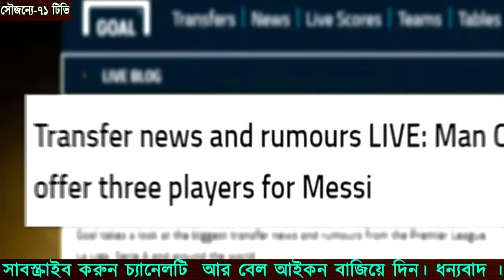Story of messi's Emotional Moments | Bangla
Story of messi's Emotional Moments|
Football,Cricket and others sports updates are
 available in Sportsbd Tube Official Channel
★★★ Connect Us ★★★